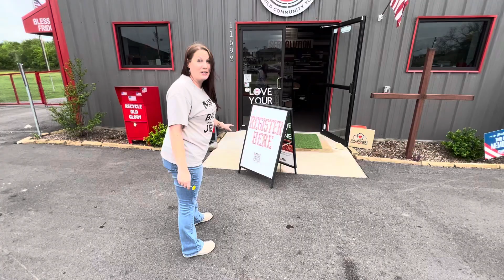It’s time for a BLITZ!!!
LET’S BUILD COMMUNITY

Let’s revitalize 2️⃣1️⃣ + Homes in 2️⃣ Days‼️

🆘 HOUSE NEEDS LIST 🆘
1️⃣ None
2️⃣ Handyman, Sheetrock repair, siding repair, dumpster
3️⃣ Sheetrock Repair, Gutters
4️⃣ Flooring
5️⃣ Dumpster
6️⃣ None
7️⃣ Flooring, sheetrock repair
8️⃣ Dumpster
9️⃣ Painter
💦 Pallet of Water

Fundraising Goal = $75K

🏡 April 12/13th = Blitz Weekend
3 opportunities :

(on The Church At Azle campus)

**On Friday, park in front of or behind The Church at Azle, NOT Azle Christian School**

Blitz Launch Schedule:
6:00 AM - Staff Setup
7:00 - Good Neighbors Leadership
8:00 - EVERYONE meet at the Dream Center for Kick off (breakfast and t-shirt included).
8:30 - VIP Speakers
8:45 - 9:00 - Prayer, Group Photo, & LAUNCH to assigned homes
12:00 - Lunch provided